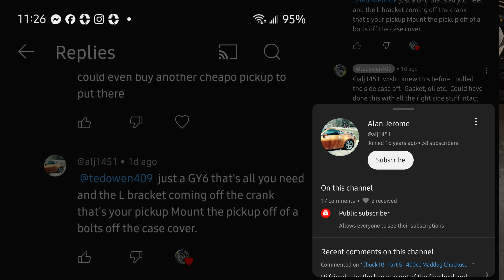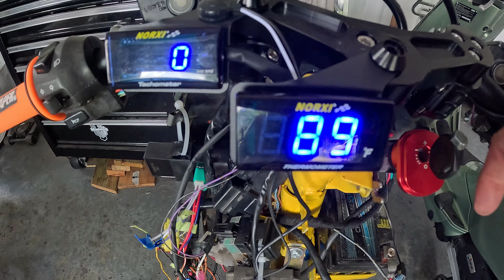Chuck It! Part 6: 400cc Maddog Chuckus Burgman Ruckus Project. It Runs!!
Used the entire design from a GY6 system except I ran it DC CDI instead of AC.  Mounted a homemade Reluctor and GY6 Pickup Coil to get the Burgman AN400 to run.

Been wanting to combine a Suzuki AN400 Burgman to Maddog or Ruckus frame for awhile.  This is a clean title Maddog frame with a 400cc engine and suspension welded on.  Gonna be a fun project.